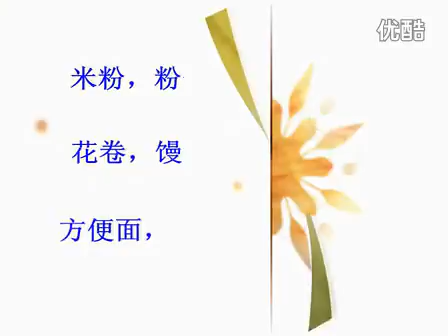Bread packaging machine